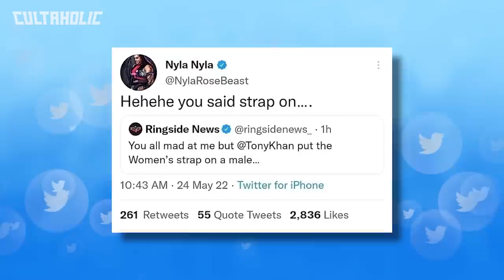What Happened To EVERY Wrestler From AEW's First Ever PPV?! (Double Or Nothing 2019)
From AEW mainstays Chris Jericho, Kenny Omega and MJF to departed stars like Marko Stunt, Joey Janela and Cody Rhodes, we ask WHERE ARE THEY NOW in What Happened To EVERY Wrestler From AEW's First PPV?! (Double Or Nothing 2019)